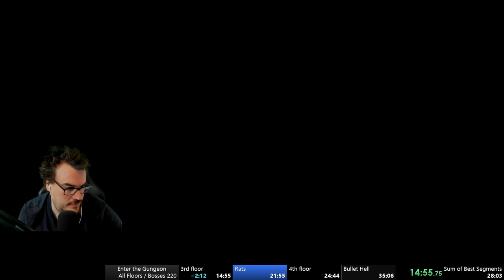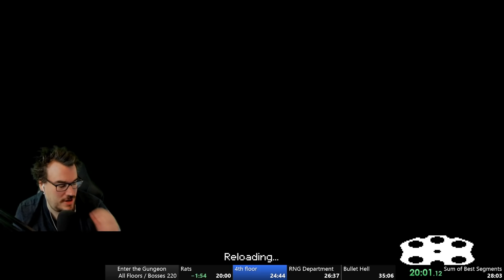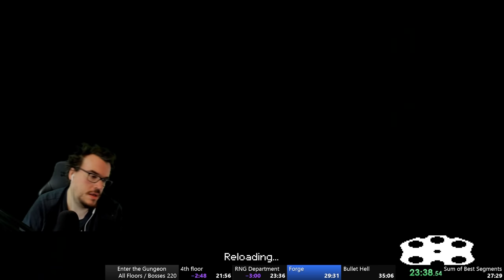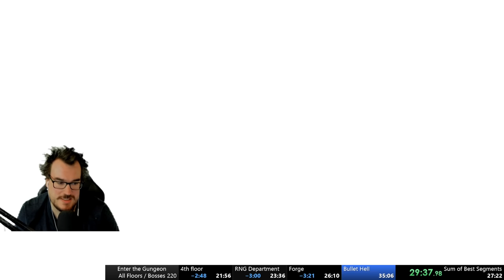World Record Speedrun of Enter the Gungeon - All Floors All Bosses category: 29:49